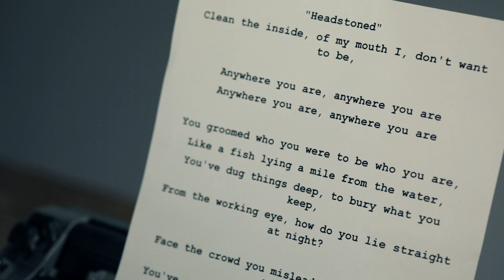Hail The Ghost - Headstoned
The music video was written by Kieran O'Reilly who co-directed the video with David Coyle of AppleDrop Media.

The video was shot in the Dr. Tony Ryan Gallery in the Royal Hibernian Academy on Ely Place, Dublin 2 in August of 2014 with the following people:

Actor #1: James Kennedy (Soldiers Can't Dance)
Actor #2: Stephen O'Brien (Det. Terry - Love/Hate)
Band: Hail The Ghost
Writer: Kieran O'Reilly
Co-Director: David Coyle
Co-Director: Kieran O'Reilly
D.O.P.: David Coyle
Camera Grip: Stephen O'Brien
Gaffer/Stills: Michael Weldon
Props: Simons Coffee Shop (George's Street Arcade)